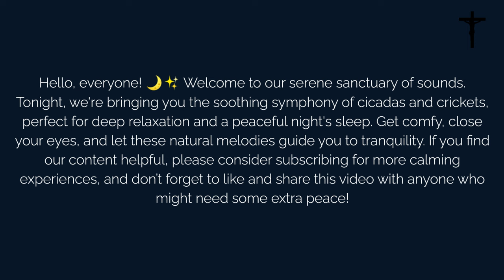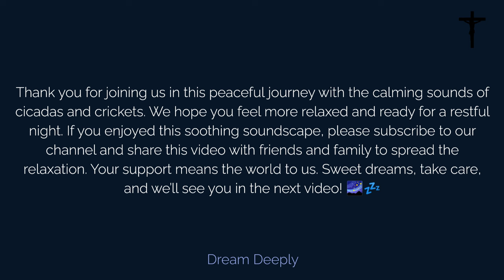CICADAS & CRICKETS SERENADE: Soothing Sounds for Deep Sleep and Relaxation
VIDEO DESCRIPTION
Immerse yourself in the soothing sounds of cicadas and crickets, designed to help you relax deeply and fall asleep faster. Enjoy the gentle chorus of nature's finest musicians as they lull you into a peaceful slumber. @andrembaya3187

"Cicadas and crickets sounds for deep relaxation and peaceful sleep - listen now"
"Fall asleep fast with soothing cicada and cricket sounds - deep sleep therapy"
"Relaxing cicada and cricket sounds for deep sleep - natural sleep aid for insomnia"
"Nature's own sleep music: cicadas & crickets - tranquility and calmness"
"Serenade of cicadas and crickets for stress relief and deep sleep - tune in tonight"
"Cicada and cricket sounds for meditation and relaxation - nature's soothing vibes"
"Experience deep sleep with the calming sounds of cicadas and crickets - sleep better"
"Unwind with the gentle sounds of night cicadas and crickets - perfect sleep soundtrack"
"Peaceful cicada and cricket noises for ultimate relaxation - escape into nature"
"Deep relaxation and sleep aid with cicada and cricket sounds - effective for all ages"